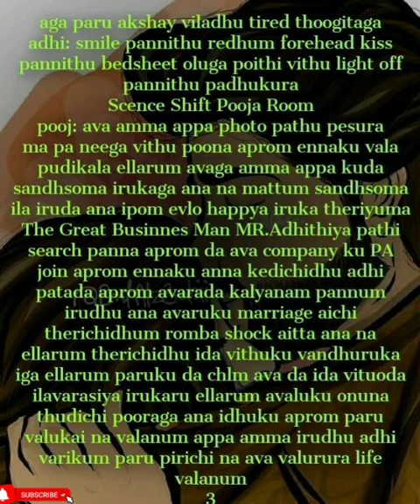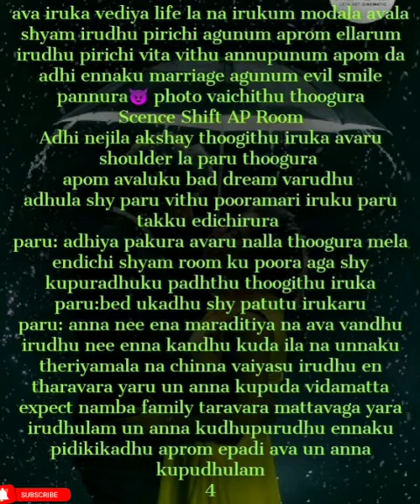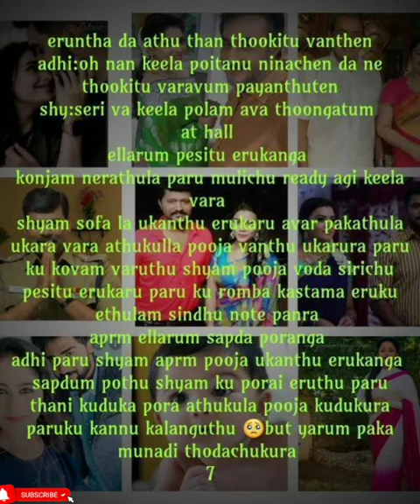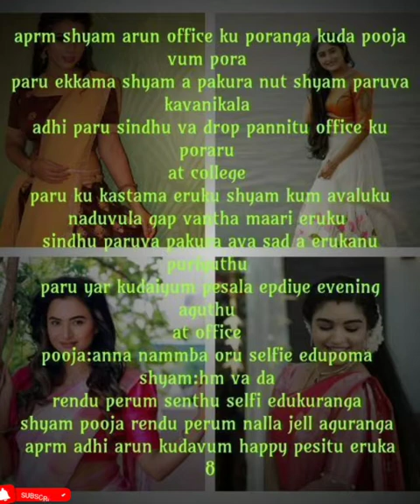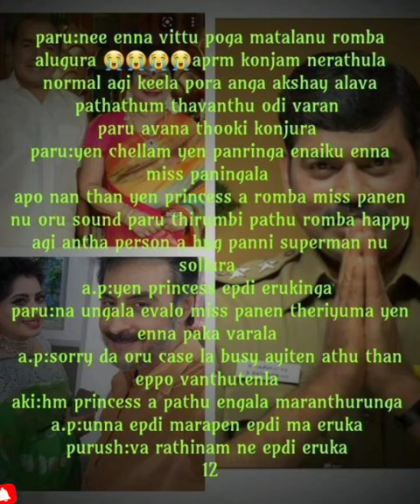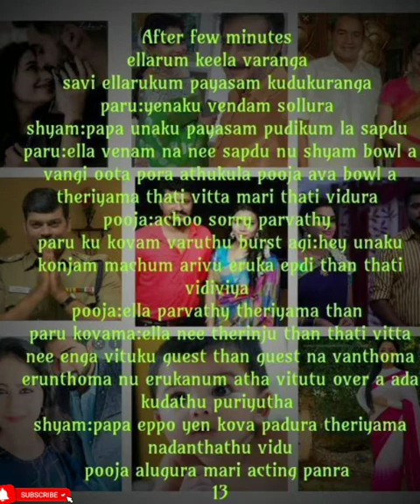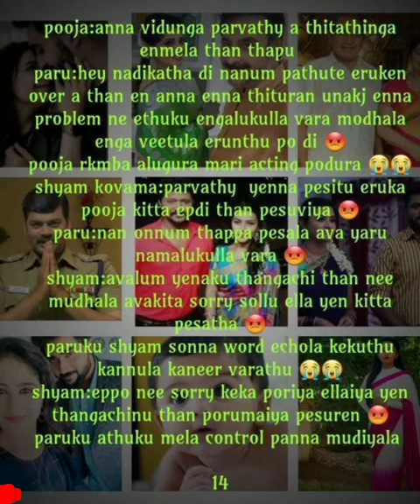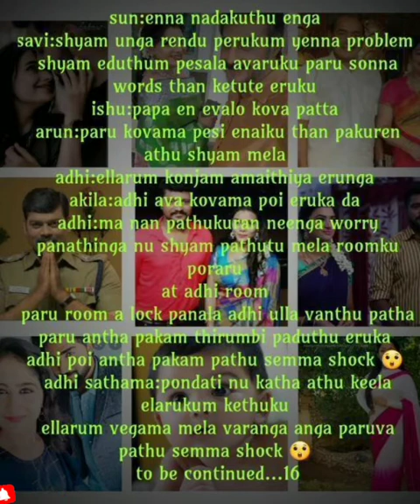Kadhala Uravugal Seruma|| Episode 64 || AP Tale Time